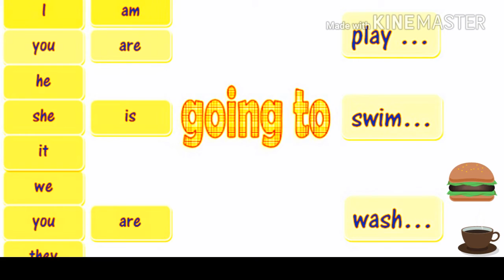How to use going to in English and Spanish / Còmo utilizar "Going to" en Inglés y castellano fix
How to use going to in English and Spanish / Còmo utilizar "Going to" en Inglés y castellano.